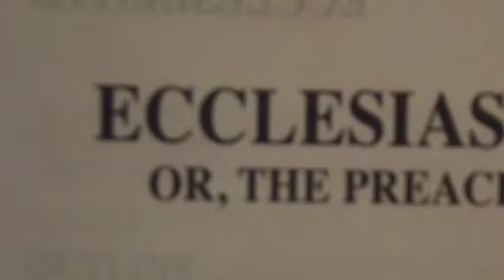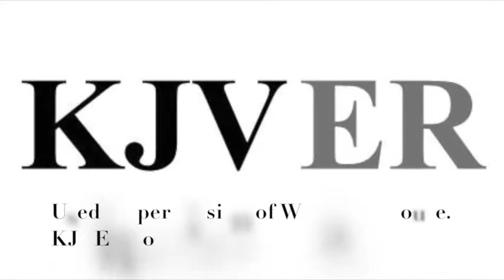Ecclesiastes Chapter 4